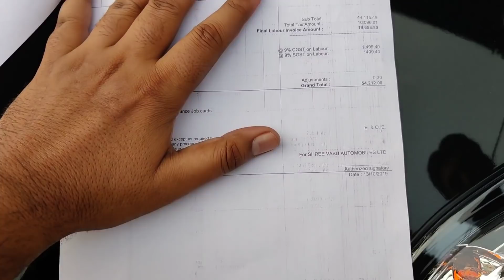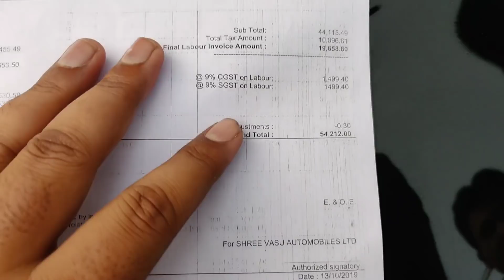TATA से इतनी उम्मीद नही की थी..?ZIP OF LIFE.|Motozip.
Hello friends Myself Arun Kushal Khatri .I welcome you to Motozip family aka Zip Of Life.Here we post traffic rules,car reviews,bike reviews,driving tips,and latest news of automobile sector.

Tata nexon maintenance.